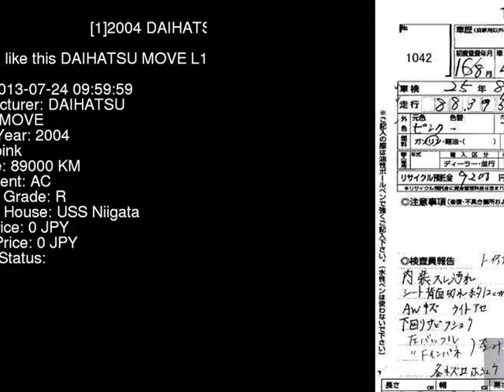2004 DAIHATSU MOVE L160S - Japanese Used Car For Sale Japan Auction Import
2004 DAIHATSU MOVE  L160S - Japanese Used Car For Sale Japan Auction Import L160S,DAIHATSU,MOVE,jdmvip,vip,jdm,cars,japan,jdmvip.com,japanesecars,usedcars Japanese Used JDM Car For Sale At Auction in Japan for Import